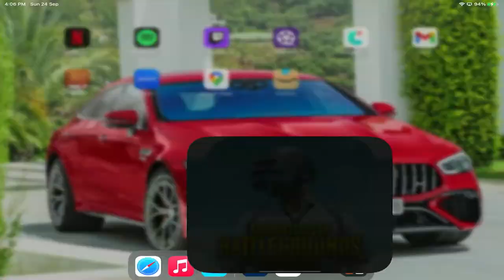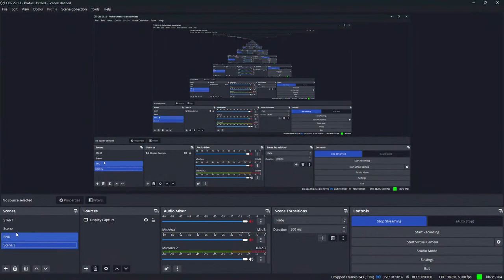ZOMBIE MODE IS ASS/SUNGURA GAMING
4 FINGER Plus  GYRO
DEVICE C